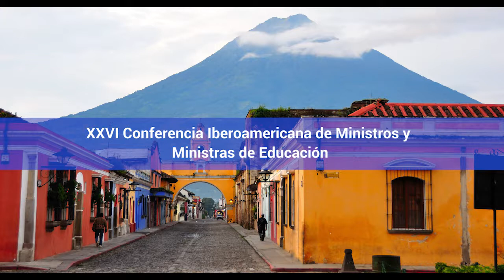Estuardo Roldan, , XXVI Conferencia Iberoamericana de Ministros y Ministras de Educación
Estuardo Roldan, Coordinador Nac. XXVI Cumbre Iberoamericana durante la XXVI Conferencia Iberoamericana de Ministros y Ministras de Educación